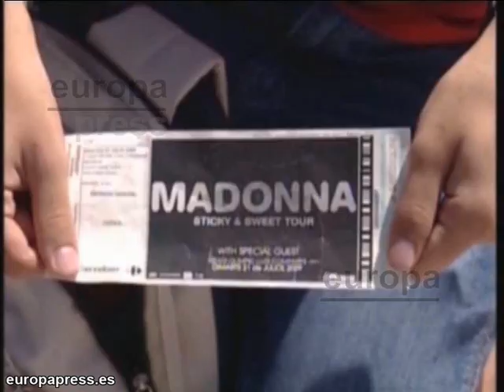Madonna impresiona a su suegra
Dicen que antes de ganarte al novio debes impresionar a su madre. Muchas suegras pueden ser demasiado protectoras con sus hijos y ven a la novia como una mala influencia para su 'pequeño'. Sin embargo, no creemos que la suegra de Madonna opine lo mismo de la reina del pop tras su último detalle.